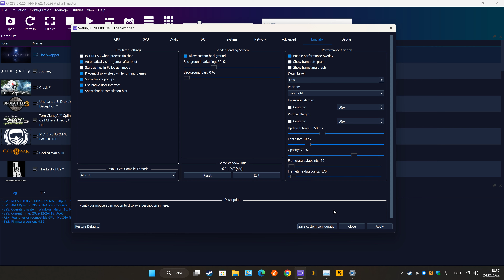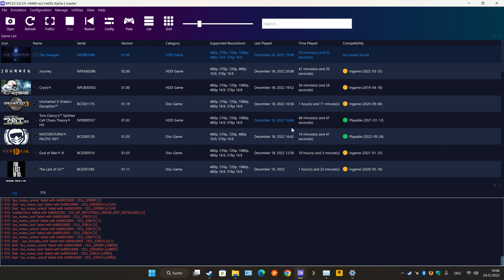RPCS3 - The Swapper (12/2022), Ryzen 9 7950X, RTX 4090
GPU: NVIDIA GeForce RTX 4090
CPU: AMD Ryzen 9 7950X 16-Core Processor
Arbeitsspeicher: 32 GB RAM (31.15 GB RAM verwendbar)
Aktuelle Auflösung: 3840 x 2160, 120Hz
Betriebssystem: Windows 11